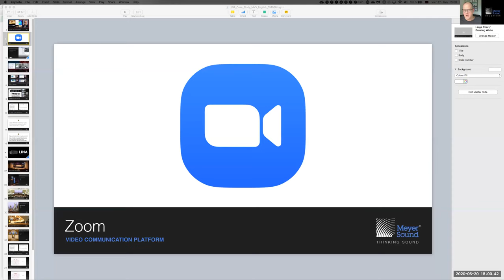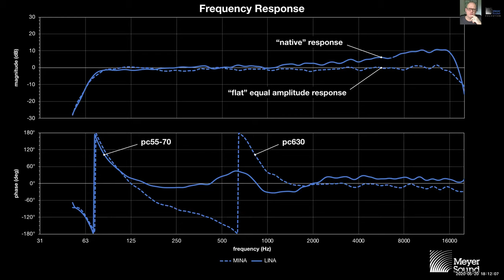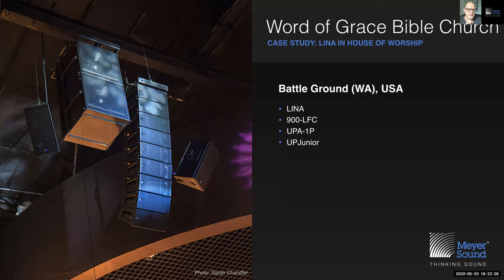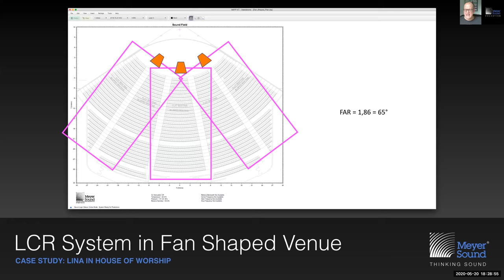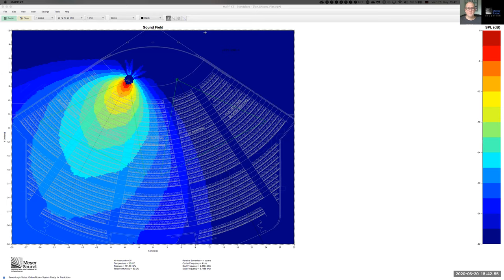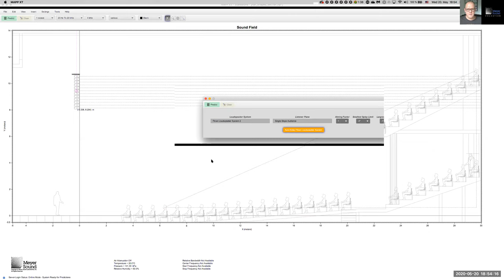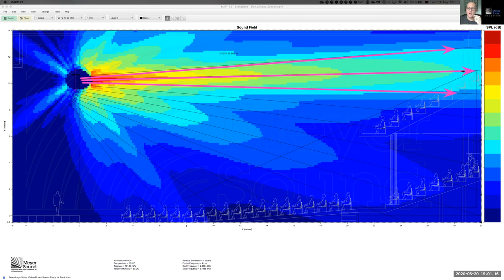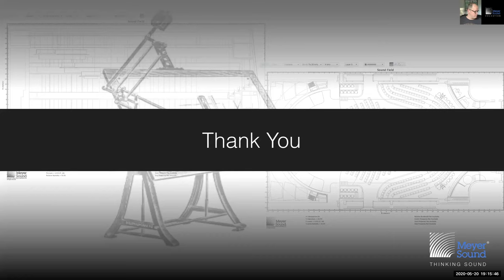Case Study: LINA in House of Worship (English)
Instructor: Merlijn van Veen, Meyer Sound Technical Support & Education Specialist